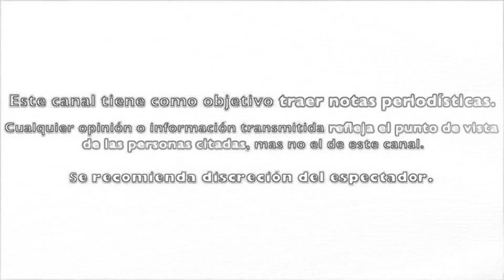LOLITA CORTÈS muestra SU APOYO a JOLETTE tras POLÉMICA EXPULSIÓN